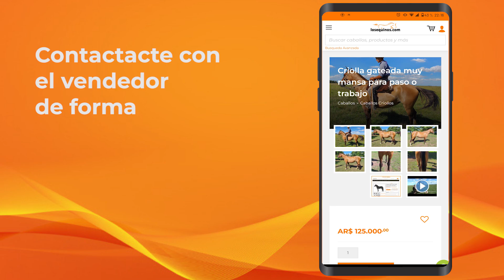Potro tordillo overo hermoso pesado VENDIDO A Federico $180 mil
Potro hermoso pesado tordillo overo, hijo de un padrilllo percherón, chúcaro. Lista para domar, de genética manso. De 4 años, 1.47 a 1.50 de alzada aprox. Mirar el video Explicativo!!
Se entrega con la documentación sanitaria al día.
Está en Chascomús, Pcia. Bs. As.
Consultar por fletes compartidos en todo el país.
Domadores sugeridos: Guillermo Irulegui en Chascomús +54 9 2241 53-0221. Tato Martinez en La Plata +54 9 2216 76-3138.